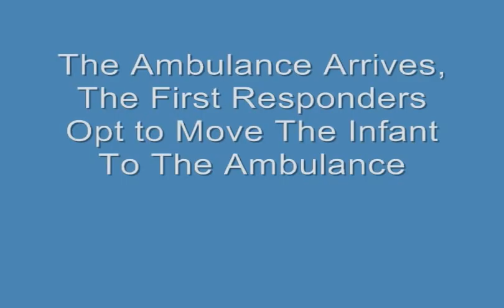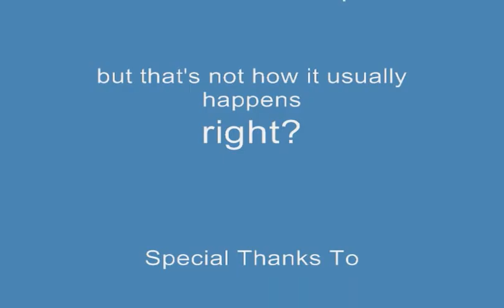The ambulance crew meets the infant.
Ambulance crew meets the baby